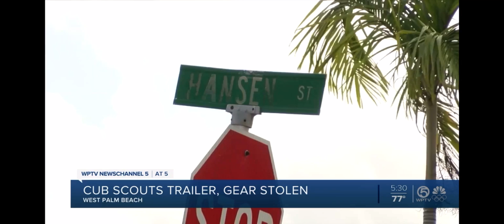More than $15,000 worth of items stolen from Cub Scout pack on Thanksgiving WPTV NBC News Channel 5